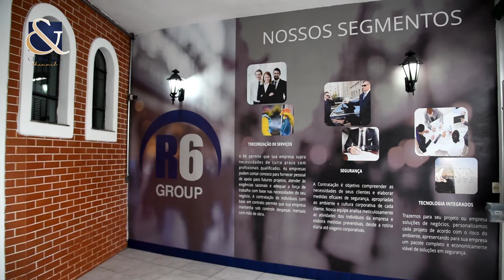Diário de Obras - Tatiana Kamikoga e 𝙿𝚊𝚕𝚘𝚖𝚊 𝙱𝚎𝚍𝚊𝚗𝚒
No Diário de Obras de hoje, temos uma parceria de Tatiana Kamikoga e 𝙿𝚊𝚕𝚘𝚖𝚊 𝙱𝚎𝚍𝚊𝚗𝚒 em um incrível projeto corporativo.
O desafio da vez, foi transformar uma empresa de segurança em um espaço mais descolado, moderno e sem perder a formalidade.

Confira.